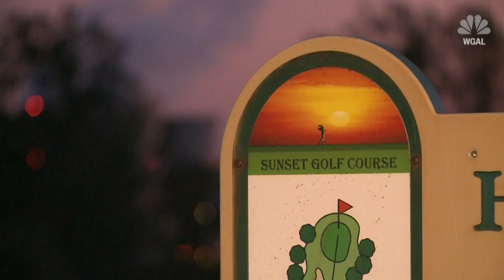Three Mile Island Nuclear Power Plant Closes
Friday at noon operators took the reactor offline at the infamous Three Mile Island nuclear power plant for the final time.